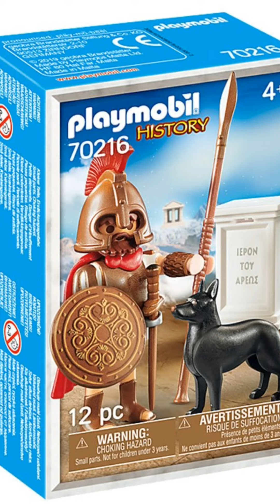Playmobil 70216 History Greek Myths Ares Action Figure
Ares, is the god of war and one of the Olympic gods. He is considered to be rough, wild and aggressive and is happy about every warlike conflict. He enjoys stirring up people's fighting spirit and causing conflicts, which is why he was not particularly popular with either gods or humans. He enjoyed being in the company of wild animals. Besides his cruel side, Ares also stood for the art of warfare and embodied male strength and beauty. Set contains the god of war Ares with sword, helmet, shield, lance and dog. Please Note: This item is part of the PLAYMOBILCirce PLUS range. This particular range of products are intended as accessories and/or additions to existing PLAYMOBIL sets. For this reason, most of the items are supplied in plastic bags or plain brown boxes instead of regular blue boxes.